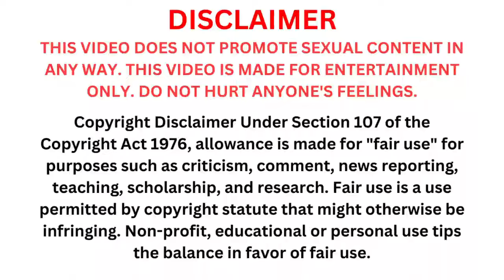Surprising Secrets of Fabulous Women Over 50